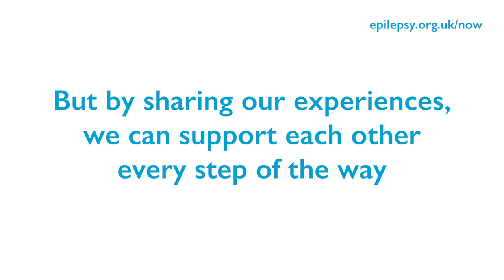The everyday impact of epilepsy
Earlier this year, Paul, Lauren, Patience, Harry, Rosie, Lucy and Helen met up to talk about the impact epilepsy has on their lives.

In these uncertain times, your support for people with epilepsy means more now than ever before. Thank you 💜